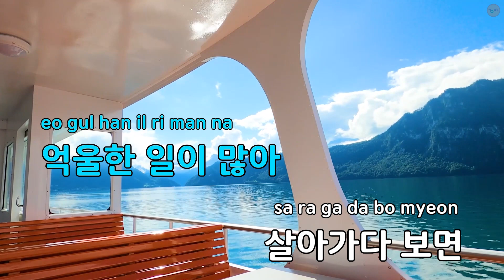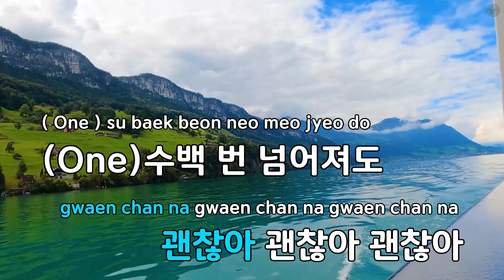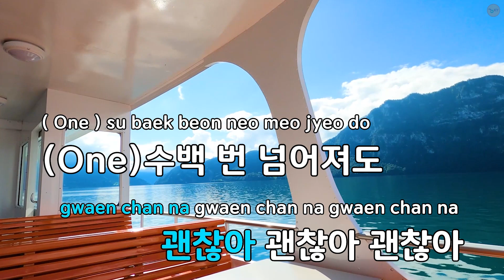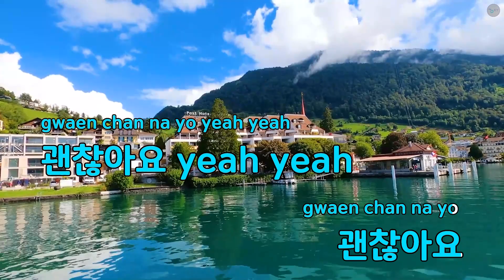괜찮아(드라마 "슬기로운 감빵 생활") - 바로,신우 (KY.90850) / KY KARAOKE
"★ 곡 정보 ★
번호 : 90850
제목 : 괜찮아(드라마 ""슬기로운 감빵 생활"")
가수 : 바로,신우
작사가 : Primeboi,심재희
작곡가 : Primeboi

Copyrightⓒkeumyoung